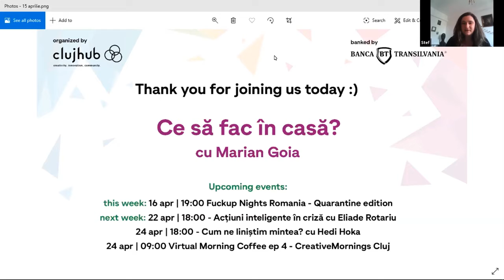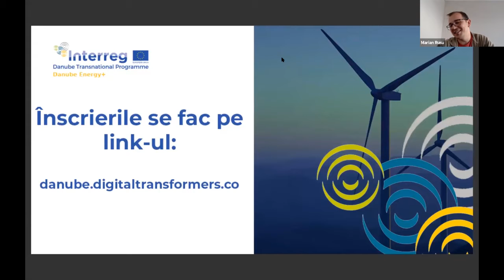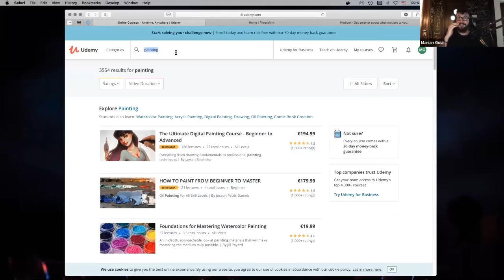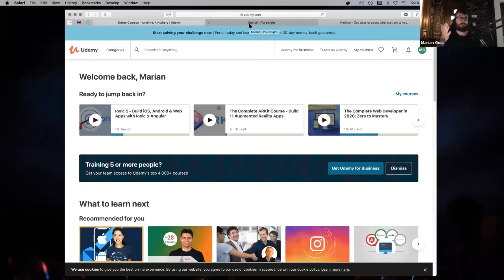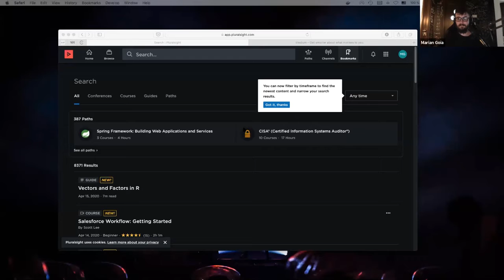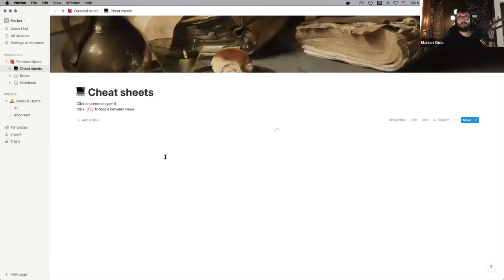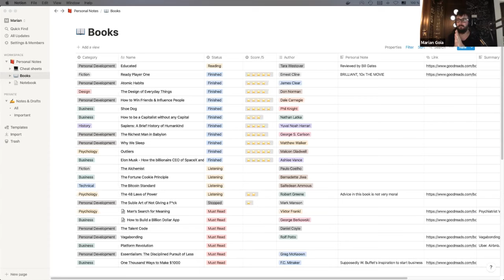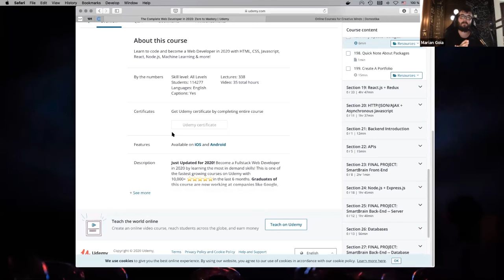Ce să fac în casă? - webinar de dezvoltare personală cu Marian Goia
La ce întrebări îți va răspunde la acest webinar?
1. Cum să găsești cursuri online BUNE, pentru orice
2. Cum să te ții de ele (productivity hacks)
3. De ce e bine să nu faci absolut nimic
4. Ce am învățat eu din cărți
5. Cum poate fi asta o oportunitate

Despre Marian Goia:
Marian este programator și fotograf freelance. El alternează de aproape 10 ani între “mâine plec în lume cu ghiozdanul în spate” și “vreau să stau pe loc 6 luni să învăț o chestie nouă”. Are o pasiune pentru autodezvoltare și îți dorește să împartă cunoștințele strânse cu cât mai multă lume.

Despre ClujHub:
Cel mai mare spațiu de coworking situat în afara capitalei, organizator și centru de evenimente.

Acomodăm un spectru larg de meetups, conferințe și hackathoane și susținem cu mândrie evenimentele care aduc valoare comunității din care facem parte. Organizăm cu regularitate de peste 2 ani CreativeMornings și Fuckup Nights și de peste 9 ani TEDxCluj.  În contextul plin de provocări în care ne aflăm, suntem în continuare alături de aceste comunități și plănuim să le ajutăm cât mai mult în adaptarea acestor noi condiții de lucru.